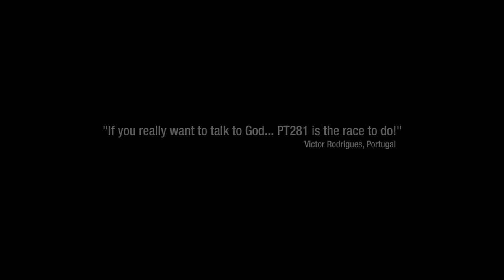Ultramaratona Beira Baixa 2018